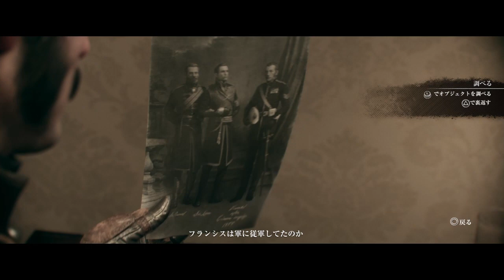THEORDERー1886#8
人類を脅かす半獣から大英帝国を守る騎士団（オーダー）の一員となり戦うアクションアドベンチャー